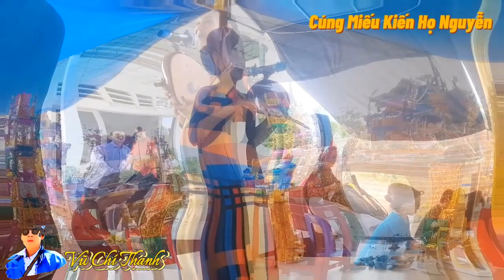CÚNG MIẾU HỌ TỘC (Kiến họ Nguyễn gia đình ns-tg Vũ Chí Thanh)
Tân Cổ : CÚNG MIẾU HỌ TỘC (Kiến họ Nguyễn nhà Ns-Tg Vũ Chí Thanh)